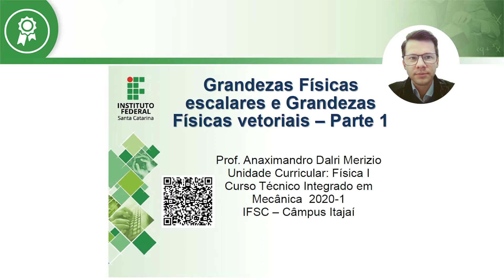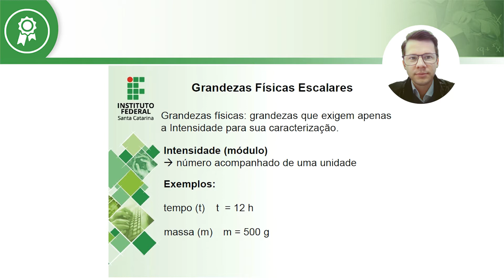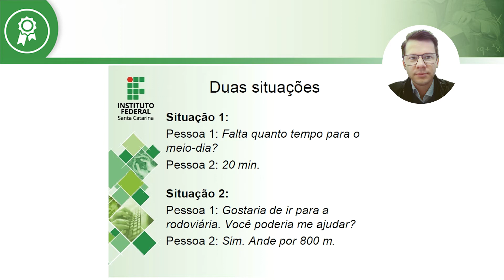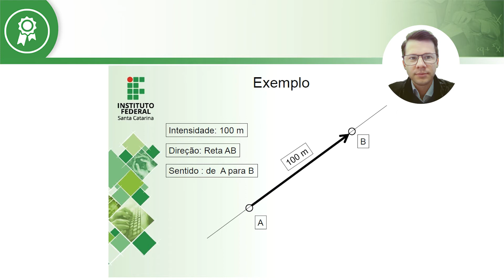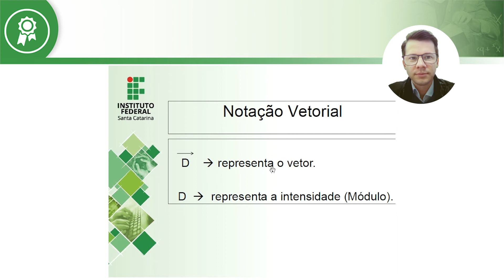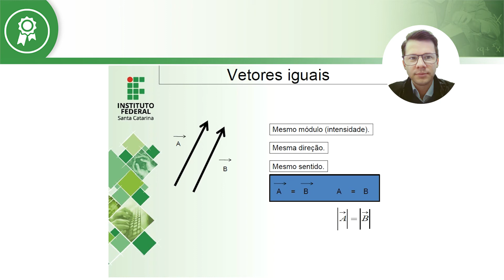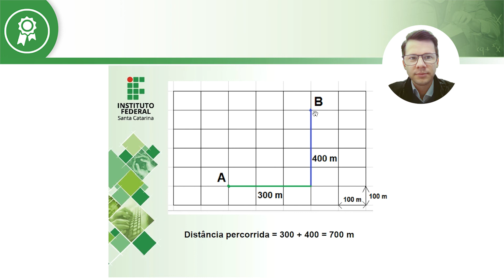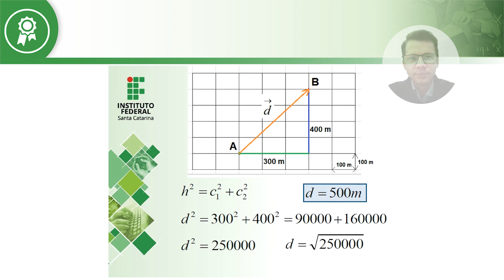FÍSICA APLICADA - Grandezas Físicas (Primeira parte - COMPLETA)